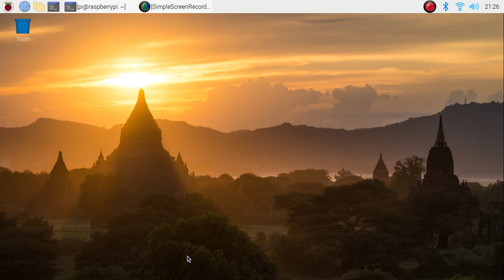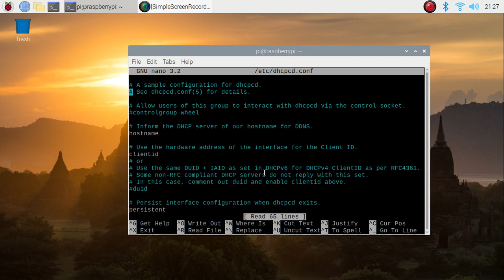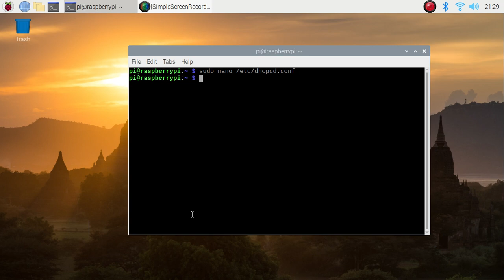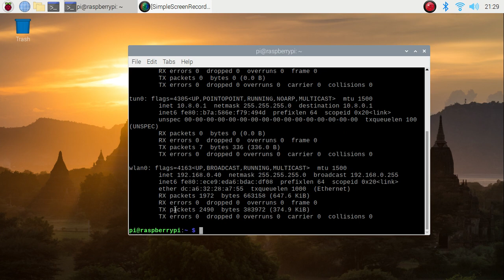raspberry pi 4 static ipaddress | raspberry pi 4 static ip wifi